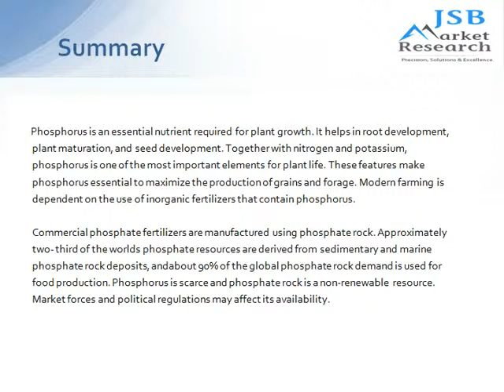Phosphate Fertilizers Market By Active Ingredient - JSB Market Research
JSB Market Research promotes the latest marketing reports on Phosphate Fertilizers Market By Active Ingredient. The report gives the information about the Phosphorus is an essential nutrient required for plant growth. It helps in root development, plant maturation, and seed development.